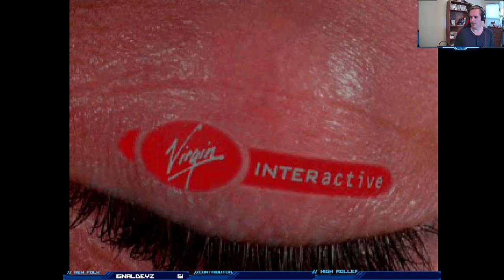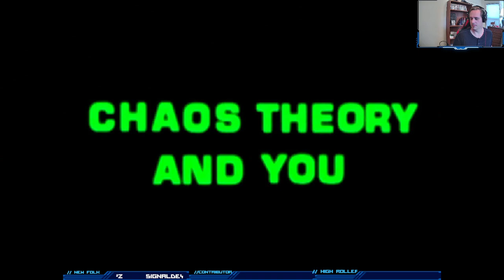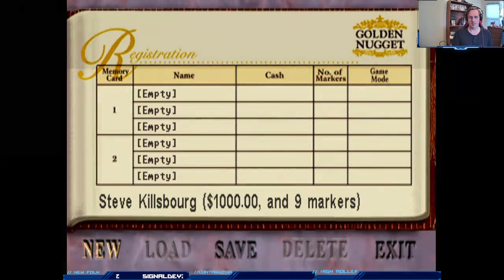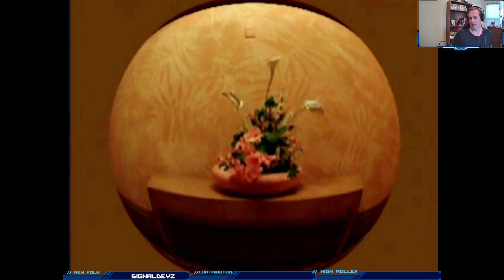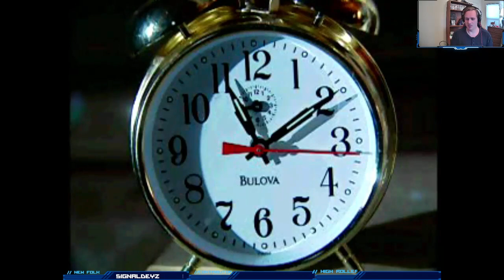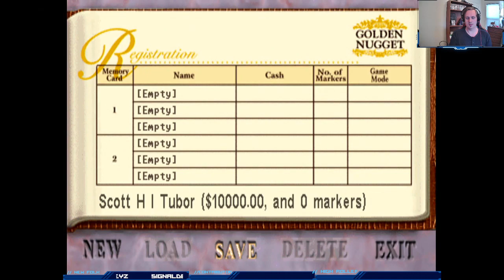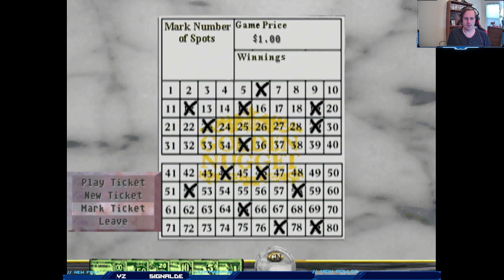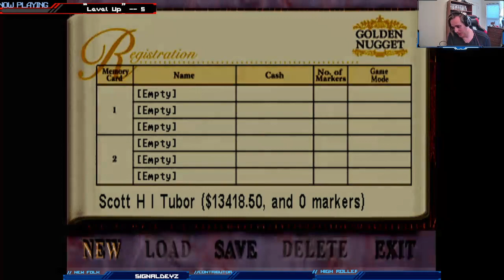They made Adam West Play Batman in a Casino game! (Golden Nugget)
LIKE THIS VIDEO IF YOU WANT TO SEE MORE OF THIS GAME!

I currently don't have plans to return to this quickly. Likes on this video tells me that it's worth my time.

Why do I own a game with gambling and Batman? I show my poker chops in a tournament. Then there's the Chaos Theory thing. Just a Blast.

Chapters:
Game Introduction: 0:00:00
Game Start: 0:03:56
Skipped the cutscene, RESTART!: 0:11:40
Chaos Theory and You: 0:13:43
Roulette: 1 0:20:57
Keno: 0:25:55
Time to throw some Bones: 0:27:23
Big 6 Wheel: 0:33:23
Good Ol Fashioned Poker: 0:35:08
Going Big at Roulette: 0:53:41
Going Broke at Roulette: 1:01:27
Restart/Time for 21: 1:06:21
The Wheel of Fortune Decides my Fate: 1:21:18
West, Adam West: 1:25:20
Meet the Players: 1:28:14
On the Table Round 1: 1:28:15
Interlude 1 (Adam West in the Lab): 1:33:17
Back to it Stud: 1:36:02
Interlude 2 (Sex and Sensibility): 1:40:45
The Heart of the Cards: 1:42:29
Interlude 3 (New Bo and Sleaze): 1:49:07
Is this my Fate?:1:49:46
End Card: 1:58:44